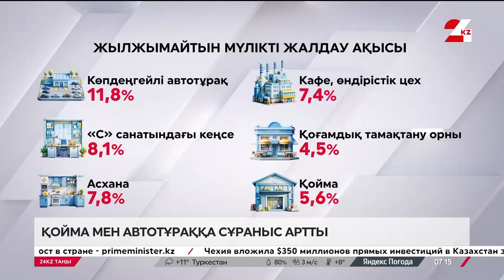Базар азайып, онлайн сауда өркендеді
Сауда базарлары азайып, жұрттың көбі онлайн саудаға көшкен.
Ұлттық статистика бюросының мәліметіне қарағанда былтыр елде 644 базар тіркелді. Бұл 2022 жылмен салыстырғанда 78-ге кем. Ал бұдан он жыл бұрын 777 базар бар еді. Демек 2013 жылдан бері 133 базар жабылған. Базардың азаюы көтерме саудаға да әсер етті. Биыл қаңтар-қыркүйек аралығында сауда көлемі 31 трлн теңгеге жуықтады. Өсім – былтырғы жылдың сәйкес кезеңімен салыстырғанда 5 пайызға аз.